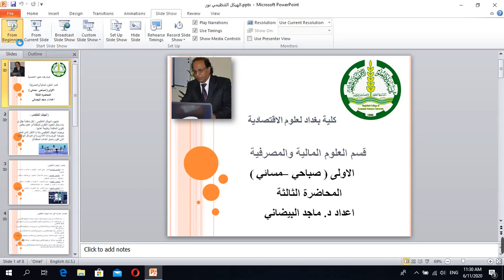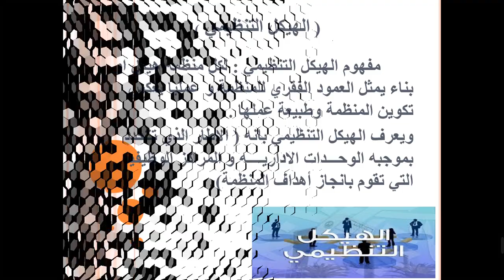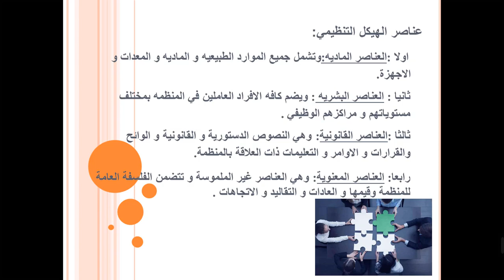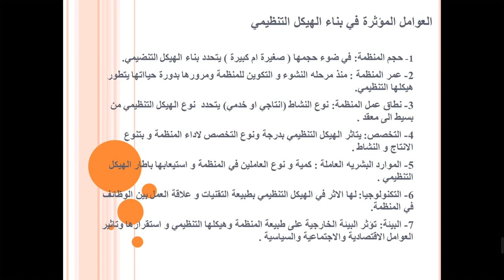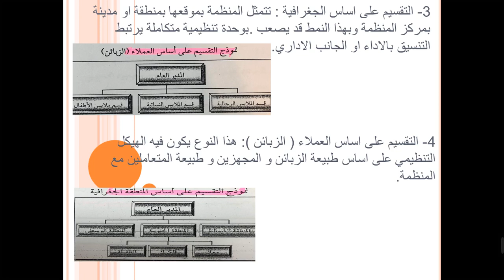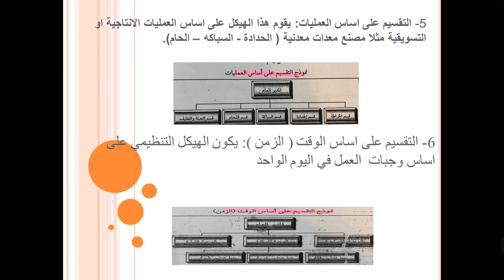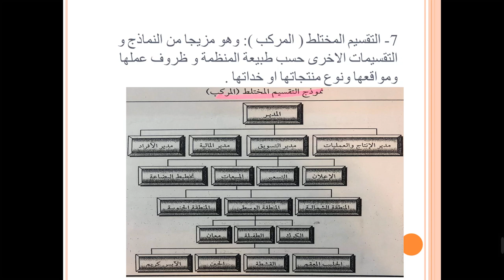د ماجد البيضاني المرحلة الاولى مبادى ادارة الاعمال محاضرة 3 كورس ثاني مالية ومصرفية